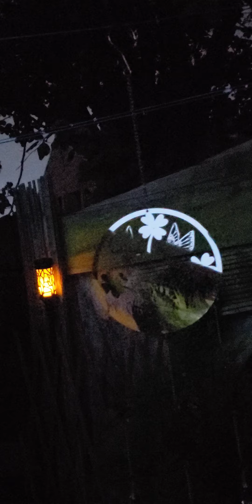got caught out in a cool Thunder Storm..⛈⚡🌧🌩😁